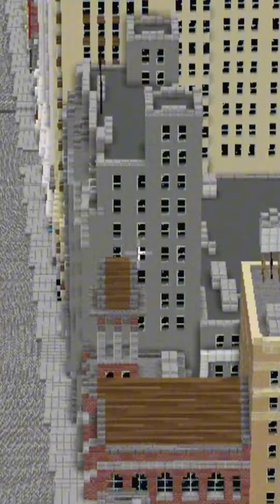Tutto il Meglio del Bro - 2024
Il Bro è una creatura strana, quasi mitologica